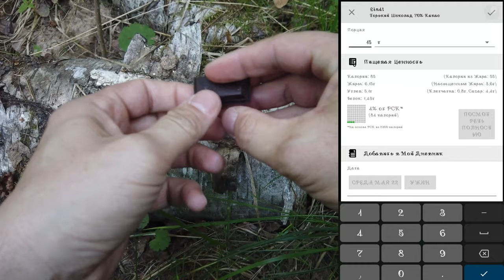EDC \ жор - обжорыч \ тёмный шоколад